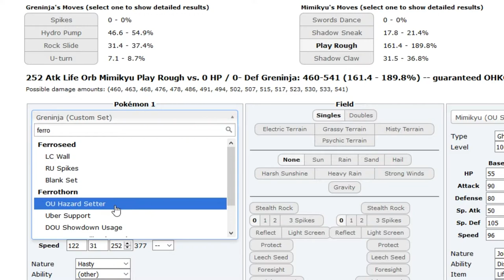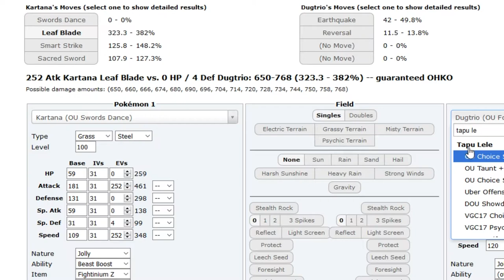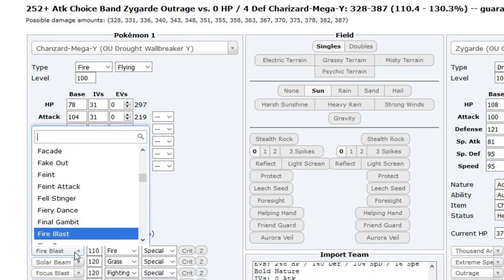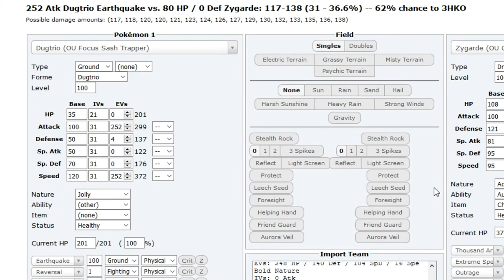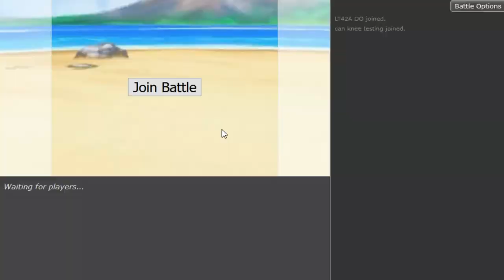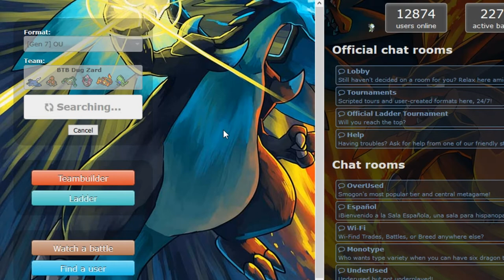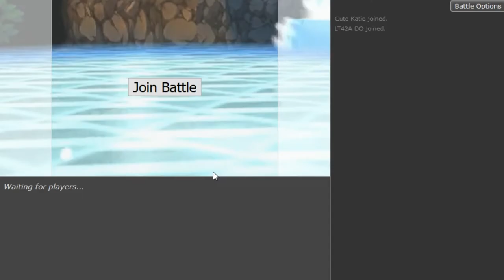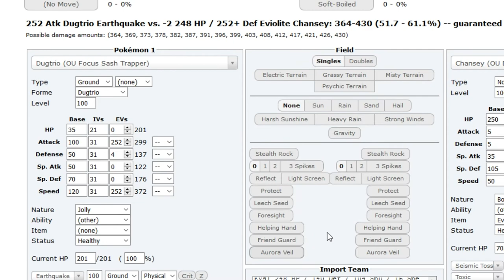Pokemon Sun&Moon OU OLT Showdown Live -Zard Y,Scarf Tapu Lele, Z-Move Dugtrio w/Dokkerich